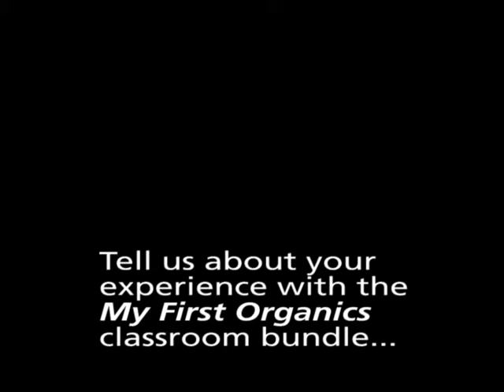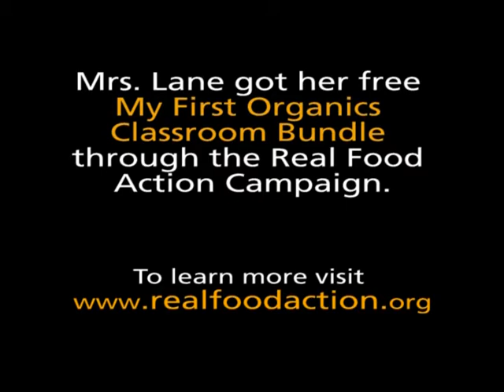My First Organics: Classroom Bundle Testimonial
My First Organics seed starting kits are a great way for families to learn about growing their own organic produce.  And now teachers in classrooms across the country can get a My First Organics Classroom Bundle for Free!  Listen to Mrs. Lane's testimonial about her experience and find out how you can help teachers like her get a free Classroom Bundle.  for details